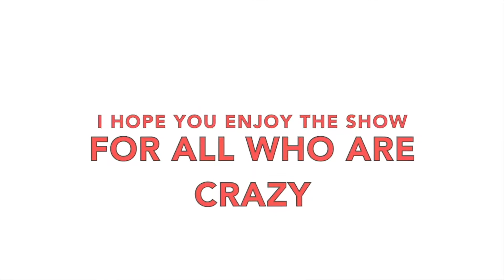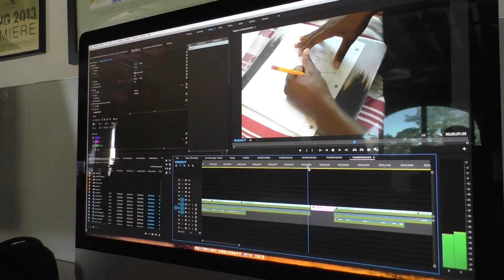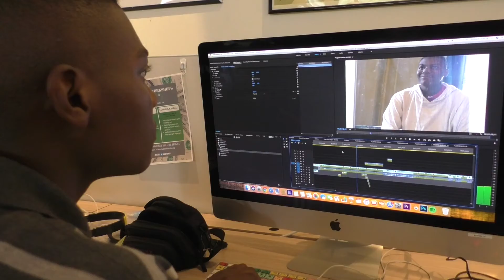Part of the Magic by Marcus Cochran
In pursuit of a career as a movie director, one teen reflects on his love of movies and television.

Filmmaker: Marcus Cochran

Mentor: Kevin Schreck